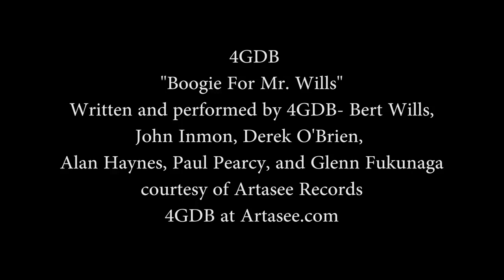Earth Day 2017 4K Earth Views From Space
Celebrate Earth Day 2017 with this mesmerizing video showcasing stunning 4K views of our beautiful planet as seen from space. Marvel at the vivid blues of the oceans, the lush greens of continents, and the delicate swirls of clouds as they float across Earth's atmosphere. This breathtaking footage reminds us of the fragile and awe-inspiring nature of our home.

🛰️ Sit back and immerse yourself in the grandeur of our world's landscapes and weather patterns, captured by advanced space technology. From the vantage point of satellites orbiting high above, witness the intricate dance of day and night, the play of light and shadows, and the interconnectedness of all life on Earth.